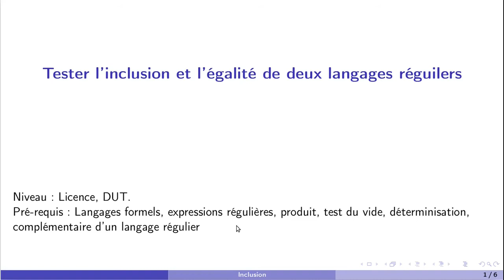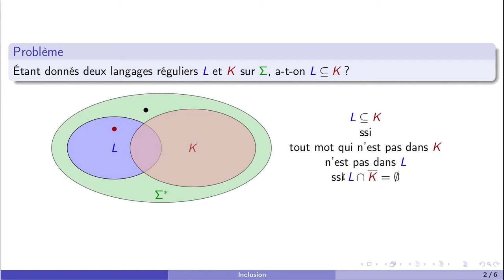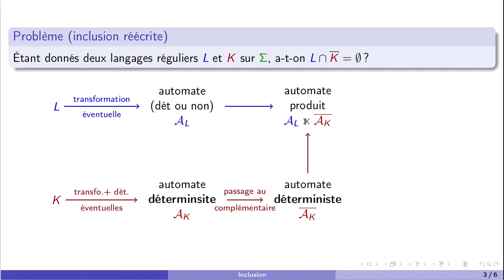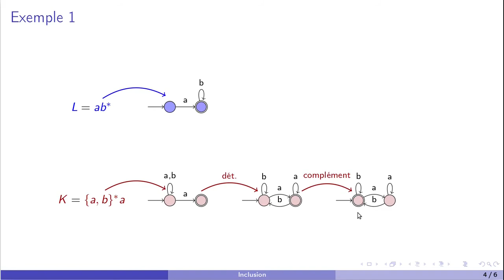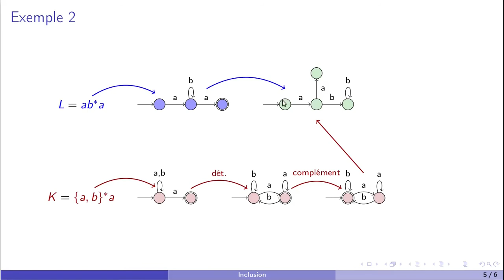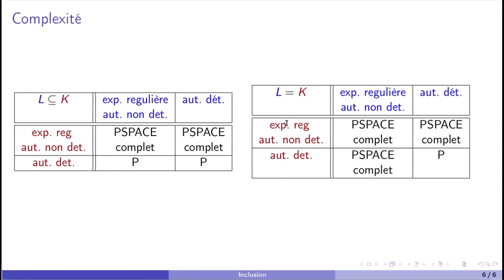Comment tester l'inclusion (égalité) de deux langages réguliers (didacticiel)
L'approche s'appuie sur plusieurs constructions

Celles ou ceux intéressé(e)s par des algos plus subtils peuvent aller voir